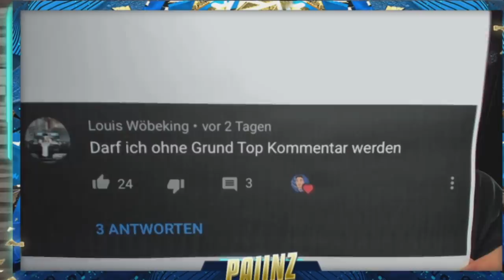FIFA 20: WTF.. ICH ZIEHE EIN TOP 3 MOMENTS SPIELER!😳 + 8x GARANTIERTE MOMENTS SBC!! LOHNT ES SICH?🧐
▶Wie ihr mich erreichen könnt:

►Ps4 : TheRealPaiinzYT
►Skype: TheRealPaiiNzV2